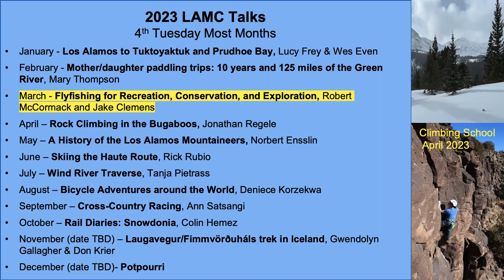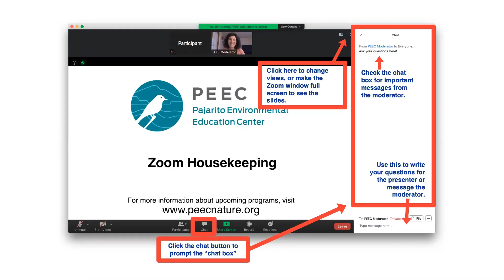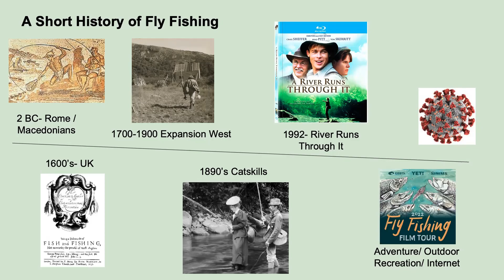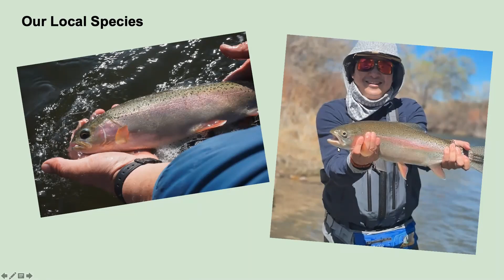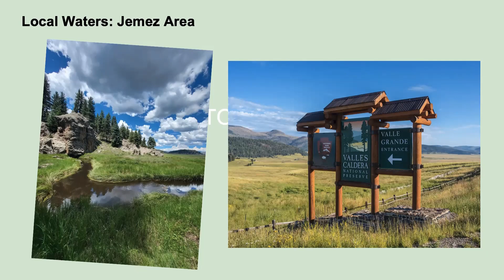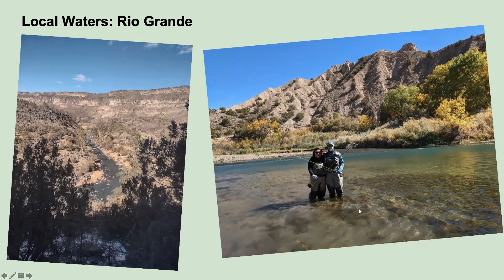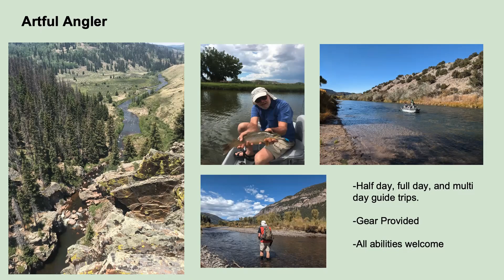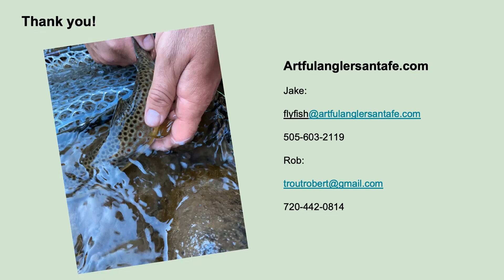Flyfishing for Recreation, Conservation, and Exploration